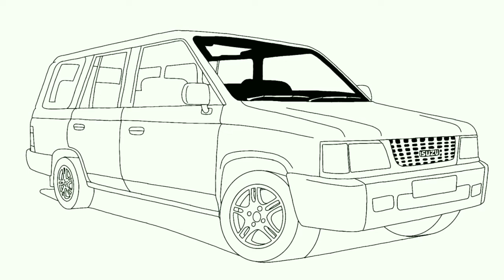Menggambar ISUZU PANTHER Grand Royale | Request